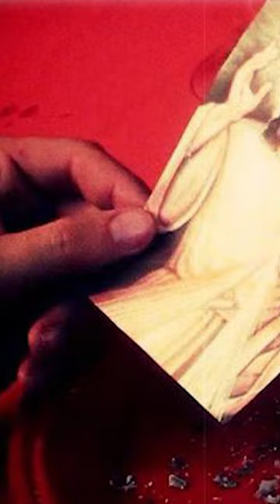Jason Culp on Billy D'Elia, Russell Bufalino and THE LIFE WE CHOSE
THE LIFE WE CHOSE audiobook narrator Jason Culp on Billy D'Elia being made by Russell Bufalino.